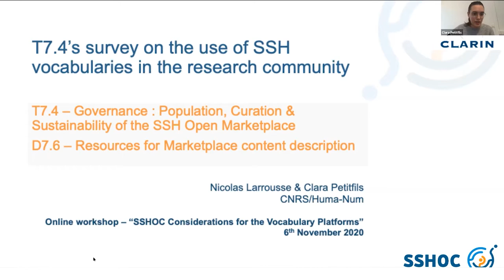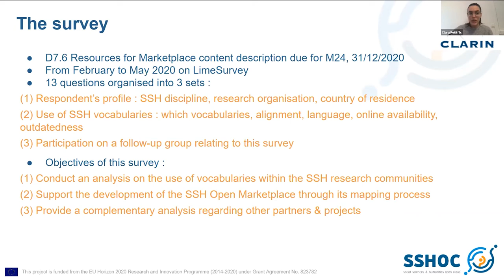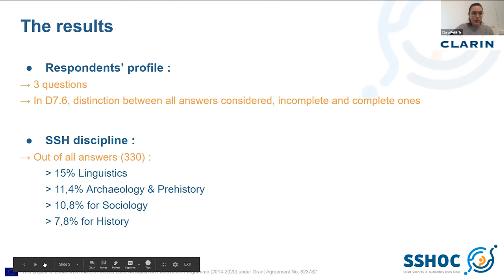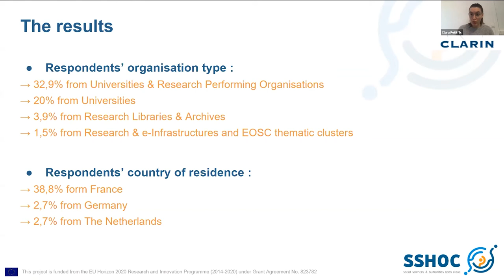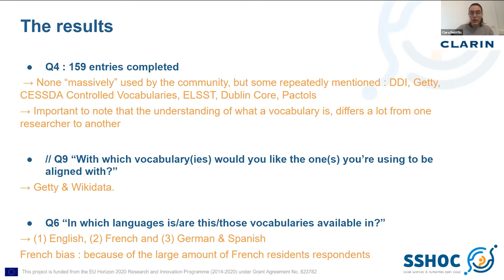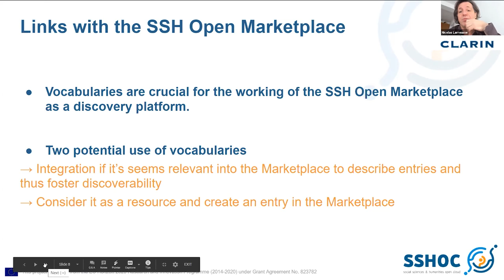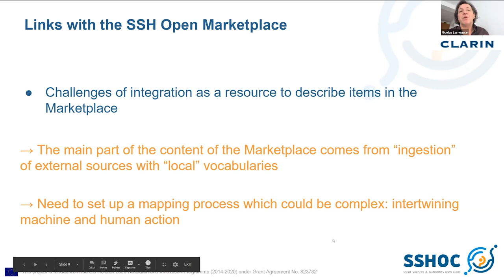Vocabulary Survey - Clara Petitfils & Nicolas Larrousse (CNRS)